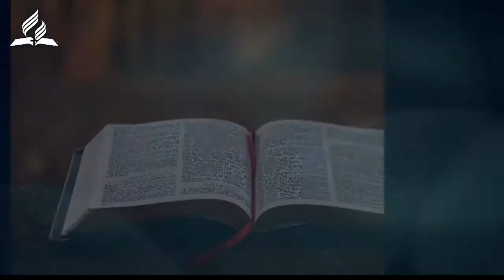LESSON3, 3RD QTR 2021|| THE ROOTS OF RESTLESSNESS || Twi Sabbath School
Lesson 3, 3rd Qtr 2021